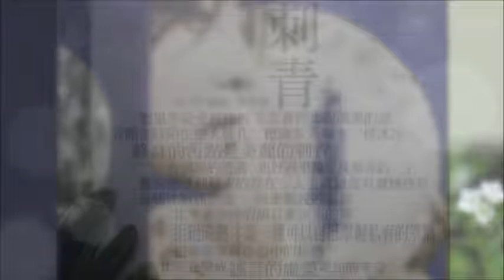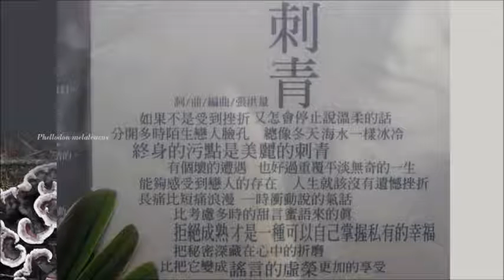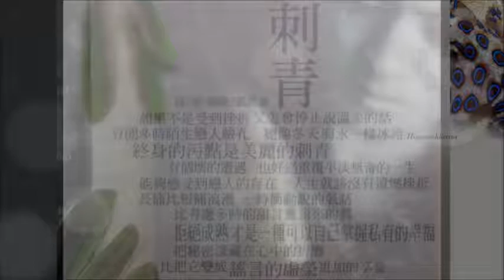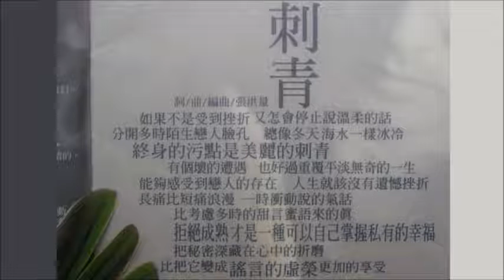Chang Hung Liang 張洪量 刺青 T a t t o o l 9 9 5